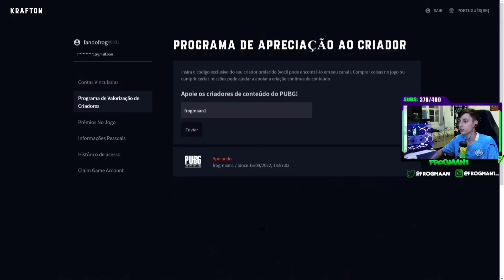AMASSANDO OS INIMIGOS EM VIKENDI! Duo ft. Kone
Quer me apoiar no pubg? Use meu código de criador "frogmaan1" no site oficial da pubg

Agora eu tenho uma marca de camisetas!
e confere!

Se quiser otimizar seu PC para o melhor desempenho possível chame o Bravo Boost no whatsapp e agende sua otimização

Não sofra mais com problemas de rotas, spikes e packet loss, teste o ExitLag agora e melhore seu ping